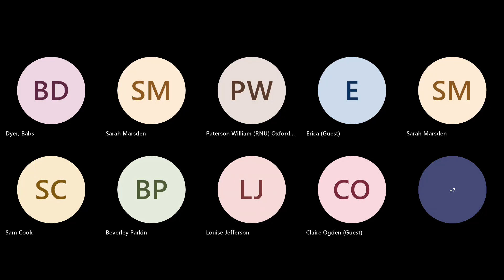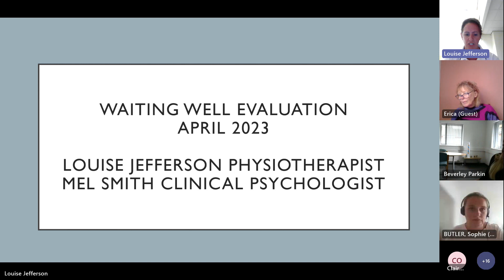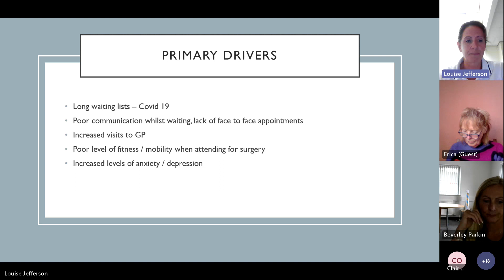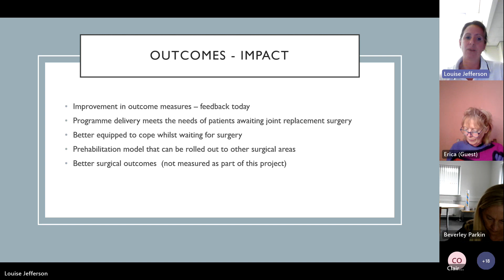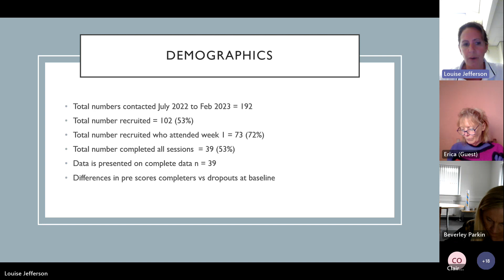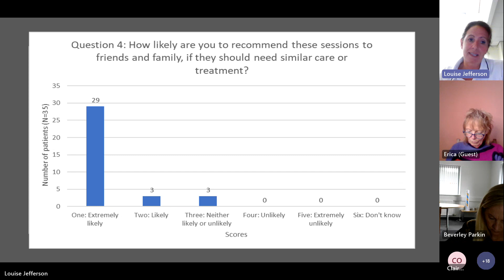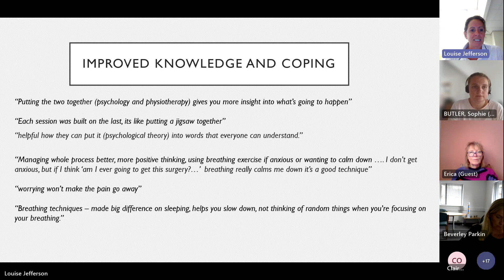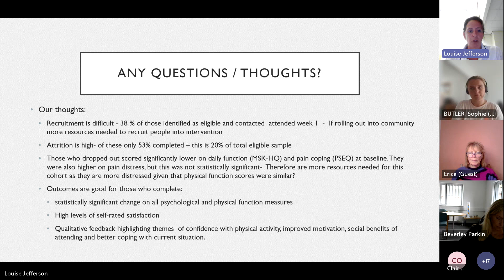Workforce Bitesize session: Waiting Well Project